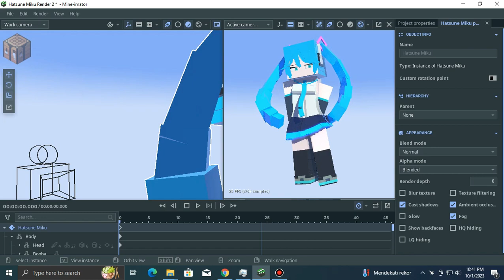Hatsune Miku Mine-imator Rig || Preview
Hatsune Miku Mine-imator 1.2.9 Rig
Made by: ArqAliski
Made with: Modelbench 1.1.2

Download Hatsune Miku Rig
~Coming Soon~